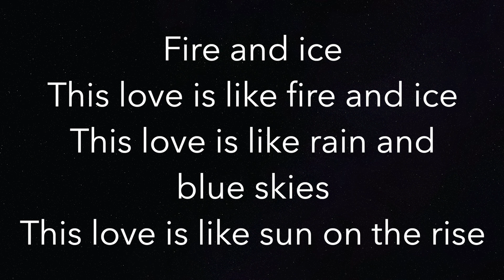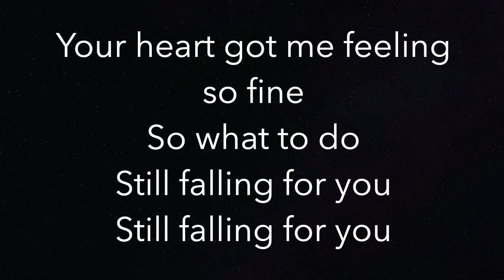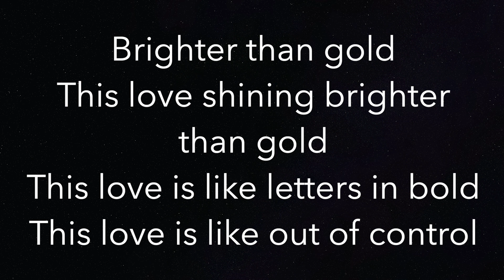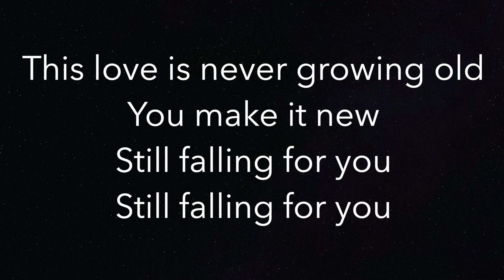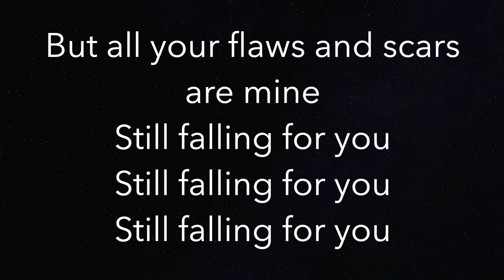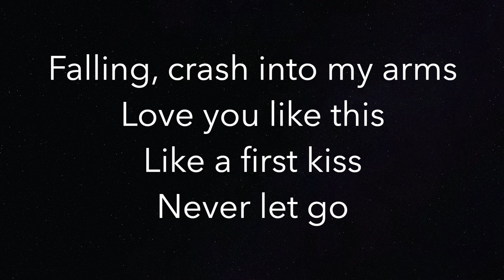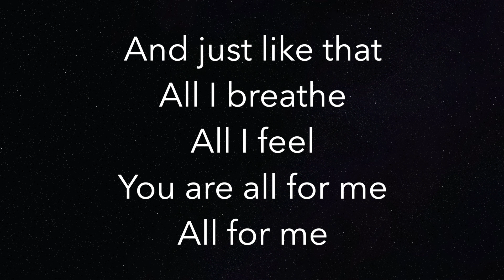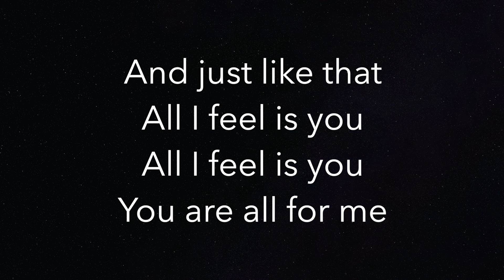Still Falling For You (HIGHER +3) - Ellie Goulding - Piano Karaoke Instrumental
Piano Karaoke Instrumental for “Still Falling For You” by Ellie Goulding (+3 Semitones Higher)